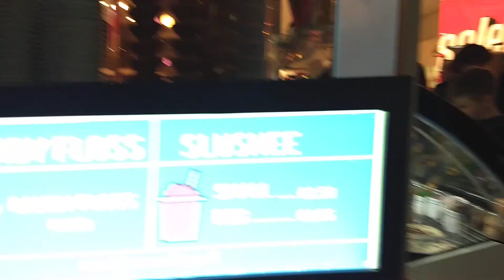Tour a Sparkly Mall with me😉💖💗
Holidays shd be AFAT(as fun as this!!)😄😂😊😜